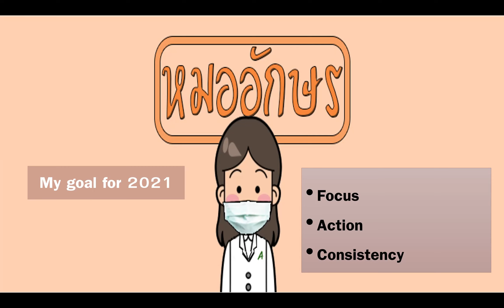แนะนำตัวครูเอ้ หมออักษร และเป้าหมายปี 2021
พอดแคสต์นี้จะขอแนะนำครูเอ้ หมออักษรให้ทุกคนรู้จักกัน และเสริมด้วยเป้าหมายสำหรับปี 2021 ค่ะ

ฝากติดตามเป็นกำลังใจให้กันทางช่องทางต่อไปนี้ด้วยนะคะ